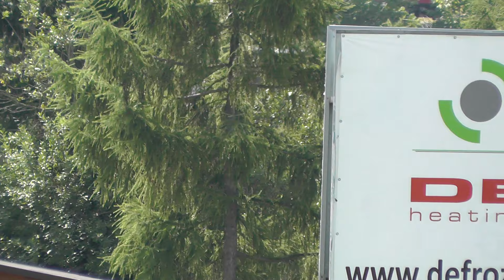Alarmowo !!! Mercedes Benz Sprinter 319 CDI/Auto Form - Cieszyńskie Pogotowie Ratunkowe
Mercedes Benz Sprinter 319 CDI/Auto Form - Cieszyńskie Pogotowie Ratunkowe udaje się do wezwania.